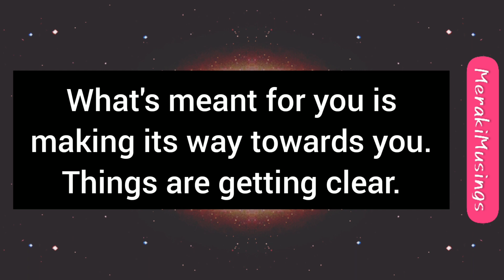God is trying to Guide you (Don't ignore Him) 💝😊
Keep Watching and Keep your Vibrations Up High 🤗